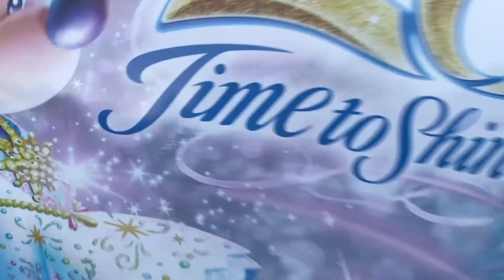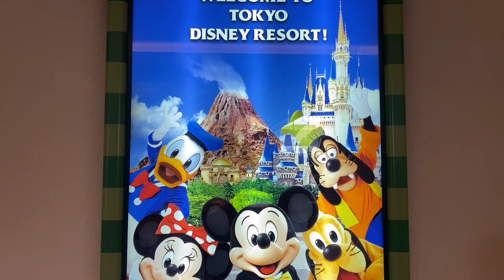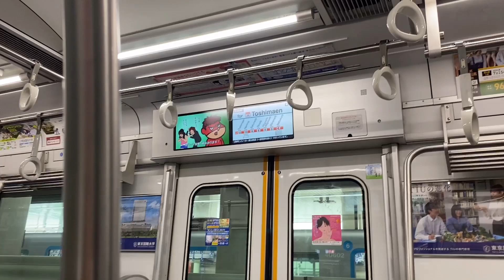TOKYO DISNEY SEA / part.4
TOKYO DISNEYSEA
Hiroyuki's Birthday Celebration💕